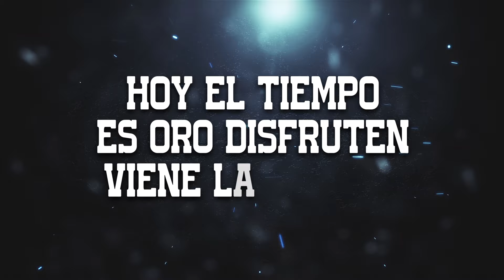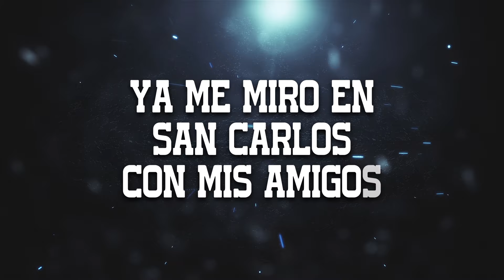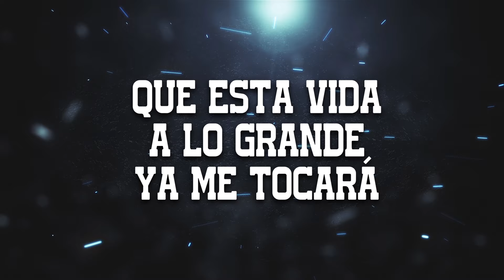Angel Higuera - Es La Vida (LETRA)